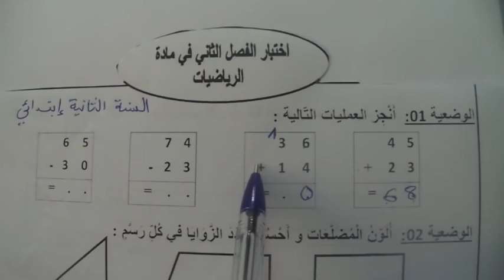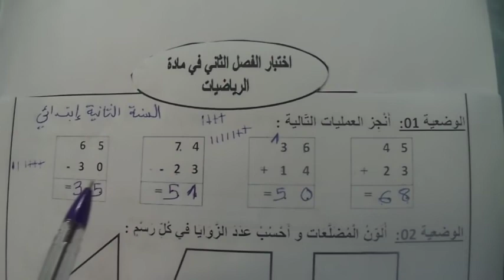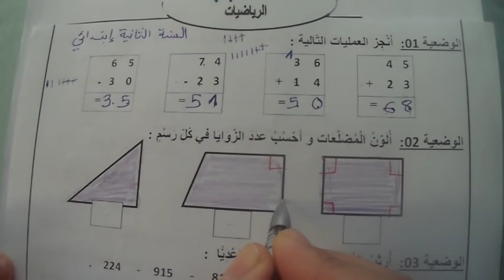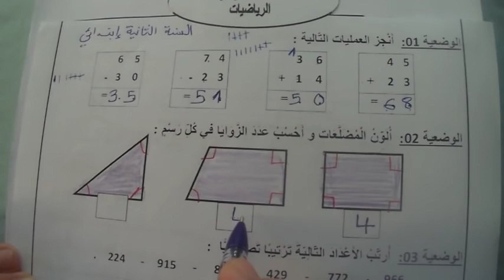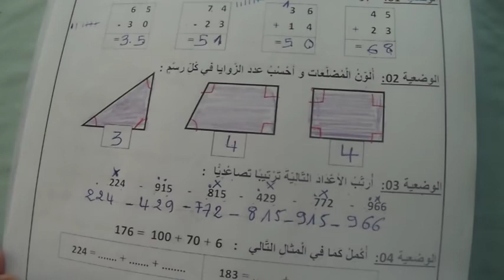اختبار الفصل الثاني في مادة الرياضيات الموضوع 03 لتلاميذ السنة الثانية ابتدائي الجيل الثاني